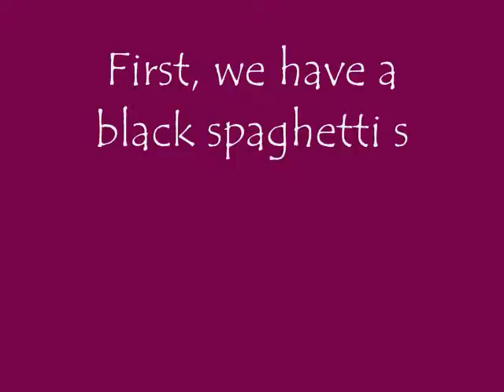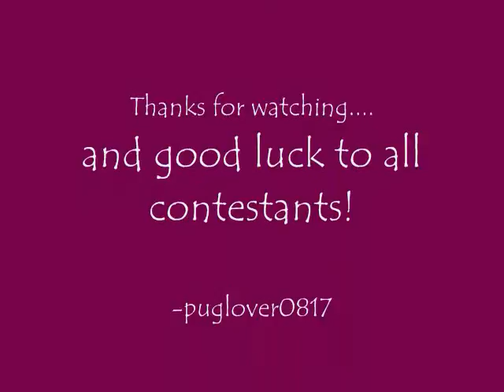4th Entry to LJC's New Years Contest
This outfit is called "Remembering Summer". It is inspired by the summer-like feel to it. I hope you like my idea and good luck to all contestants!